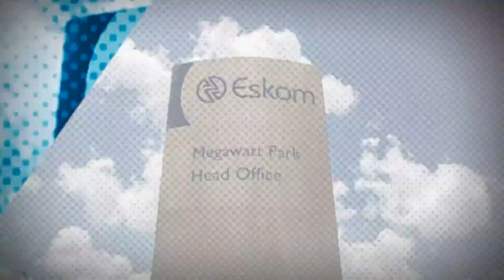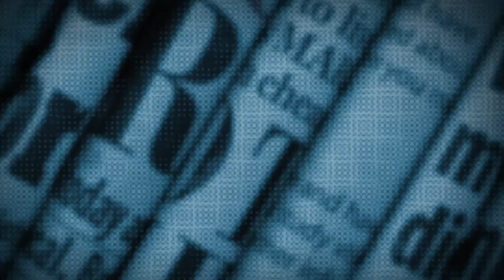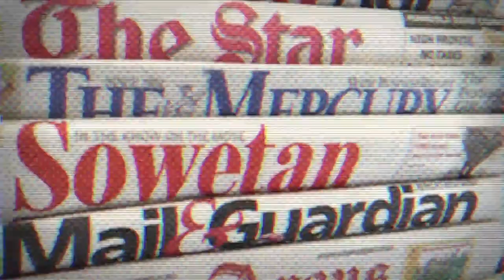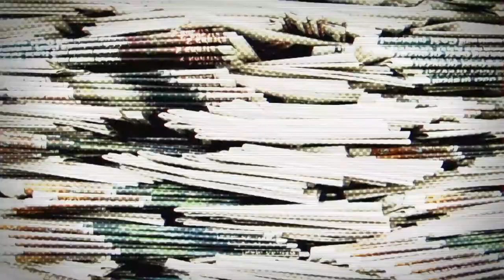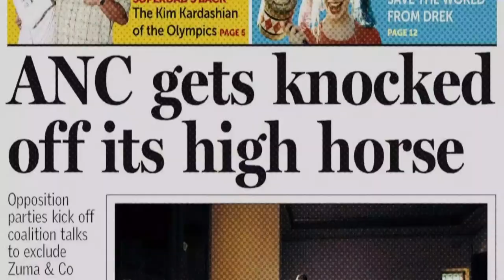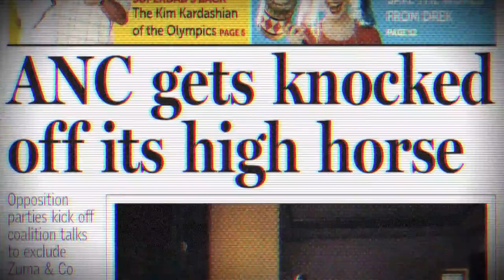Name an artist who received a cent of COVID-19 relief funding?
As devastated musicians, actors and performers continue their sit-in at the National Arts Council, rightfully demanding answers on where the R300 million in relief for the arts has gone, we discuss what the DA is doing about the unfeeling national government's missing funding.

DA National Spokesperson, Siviwe Gwarube, is joined by Actress, Sandra Prinsloo; Producer, Pieter Toerien; Actor, Thami Mbongo; and DA Deputy Shadow Minister for Sports, Arts and Culture, Veronica van Dyk.